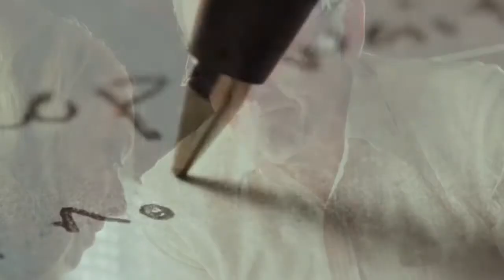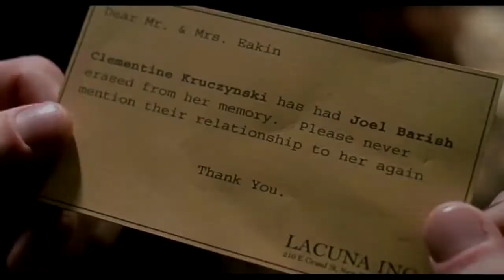Romantic Movies You Need To Watch Part 1 | Hey It's Christian Dude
These movies will make you feel like falling in love again. If you haven't watched them yet, make sure to check them all out. This is part 2 of 3.

Hey, It's Christian Dude is a producer of reference online video content of Top Lists, Origins, Biographies, Commentary and more on Pop Culture, Celebrity, Movies, Music, TV, Film, Video Games, Politics, News, Comics, Superheroes. Your trusted authority on ranking Pop Culture.